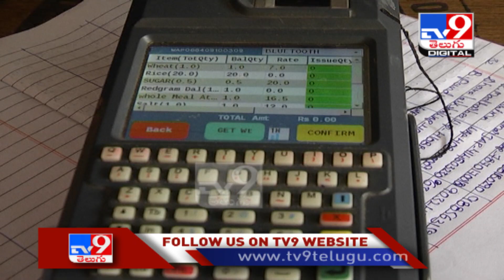Govt to provide 5 kg extra food grains free to 800 mn in May and June - TV9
Credit : National | Nagaraju /Producer | bengmin /Editor